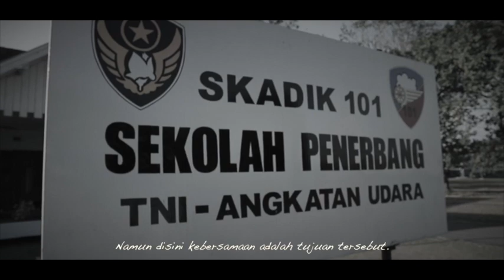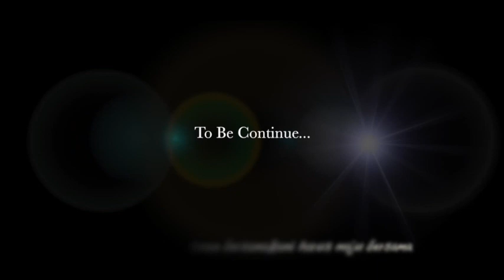INILAH KAMI! PENERBANG TNI AU MASA DEPAN!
Sebuah teaser tentang kehidupan menjadi seorang pilot pesawat TNI AU. Suka sedih kita rasakan bersama.